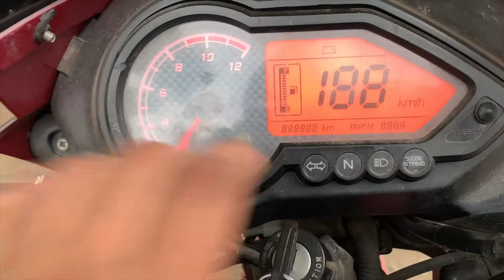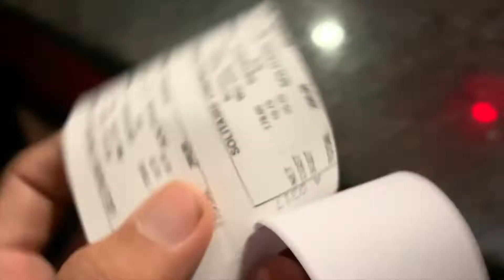Delhi Valo K sath Aisa Kyu Ho Rha?| Rajan Luthra